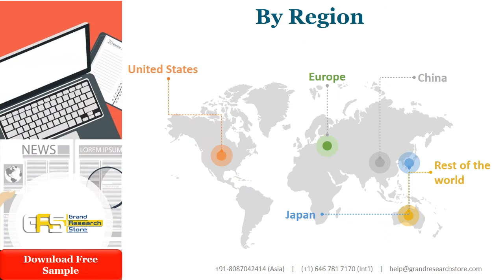PPS Film Adhesive Tape Industry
The global PPS Film Adhesive Tape market was valued at 23.09 Million USD in 2020 and will grow with a CAGR of 6.33% from 2020 to 2027, based on our Research newly published report.